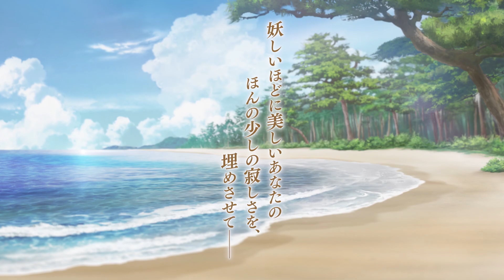玉藻（CV:田丸篤志）【本編PV】 イケメン源氏伝 あやかし恋えにし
大人気恋愛ゲーム「イケメンシリーズ」の7周年記念作品『イケメン源氏伝 あやかし恋えにし』の玉藻（CV:田丸篤志）本編ダイジェストPVを公開！

【玉藻本編　あらすじ】
唯我独尊で色香漂う九尾の狐、玉藻――彼との契りが、私の平凡な運命を変えた。

戸惑う私の手を引いて、玉藻は自由に、したたかに生きる楽しみを教えてくれる。
あやかしと人間の垣根を越え触れ合う心。けれど、種族の違いは残酷に二人を引き裂く。

「きっとお前のことを八百年待っていた」

戦禍の中、命をかけて取り戻した絆が奇跡を呼び起こす！
妖しいほどに美しいあなたの、ほんの少しの寂しさを――他の誰でもない、私に埋めさせて。

【イケメン源氏伝　登場キャラクター】
源頼朝 (CV:福山潤）
梶原景時 (CV:子安武人）
安達盛長 (CV:三木眞一郎）
平重衡 (CV:市川蒼）
源義経 (CV:石田彰）
武蔵坊弁慶 (CV:関智一）
那須与一 (CV:鈴木崚汰）
玉藻 (CV:田丸篤志）
鞍馬 (CV:森川智之）
安倍泰親 (CV:浪川大輔）

藤 未都也

【主題歌】
「恋の果て」／奥 華子

『イケメン源氏伝 あやかし恋えにし』あらすじ
――時は鎌倉時代、１１９２年。
征夷大将軍、源頼朝に滅ぼされたはずの弟、
源義経は、あやかしの力を得て生きていた。

ある日、薬師であるあなたは傷ついた小狐を助けた直後、
頼朝と義経の戦いに巻き込まれてしまい…

「お前の魂は美しい。よって、この俺と契ることを許そう」

何と、助けた狐は妖狐だった…！
彼に取り憑かれ、不思議な力で危機を脱したあなた。

その力のせいで、頼朝率いる幕府から協力を求められ、
義経率いる反乱軍と戦うことになり…！？

「狐憑き――お前は今日から俺のものだ」

源氏兄弟を中心に沸き起こる戦乱の中であなたは、
狂おしくも鮮やかな恋に落ちていく――

▼イケメンシリーズとは
累計2,500万ダウンロードを突破した「イケメンシリーズ」は、「女性の毎日に、ときめきと恋する気持ちを届けたい」という思いから生まれた恋愛ゲームブランドです。
あなたの探していた恋が、きっとここで見つけられます。

【他のイケメンシリーズ関連の動画】